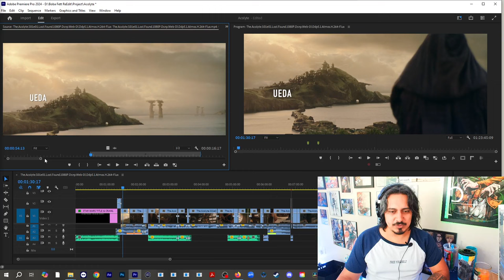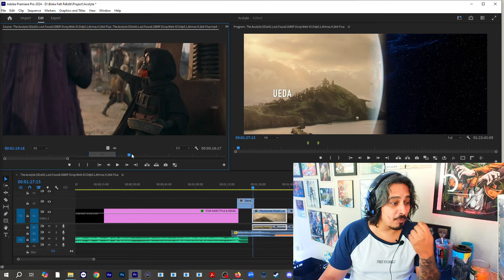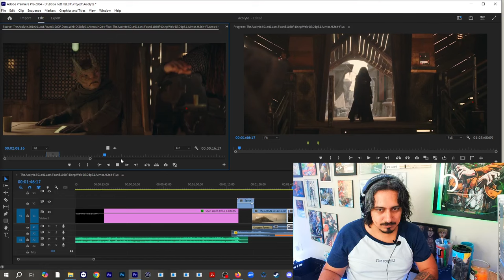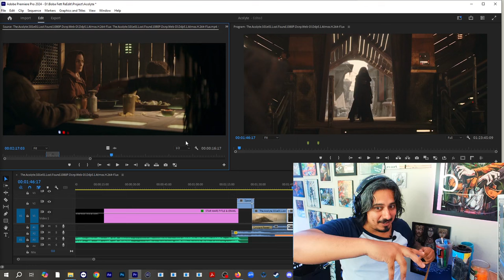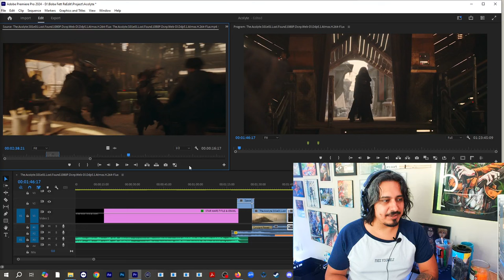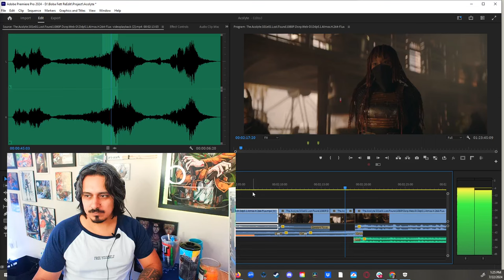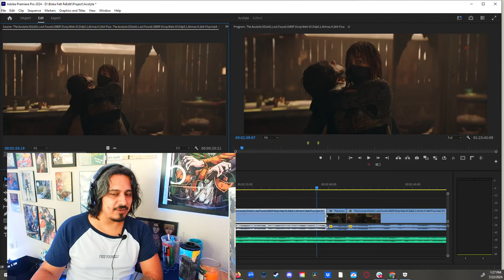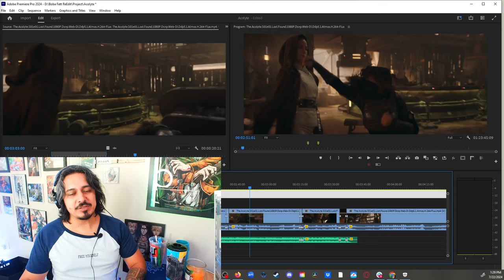The Acolyte First Scene - FIXED